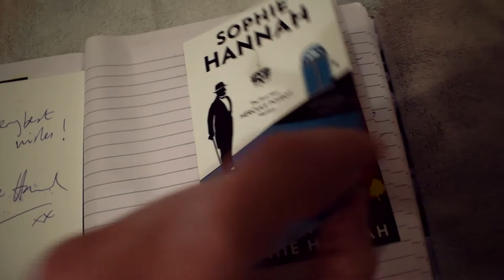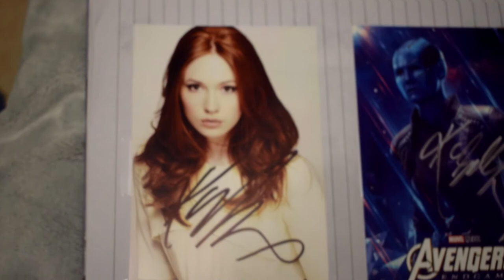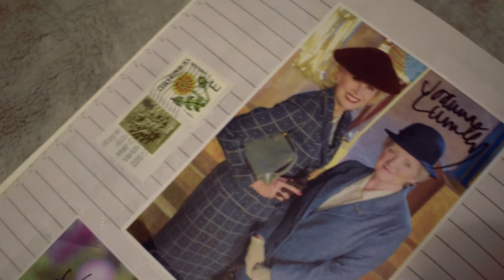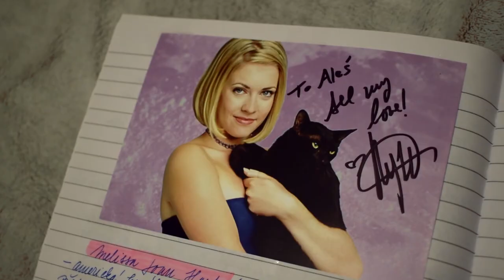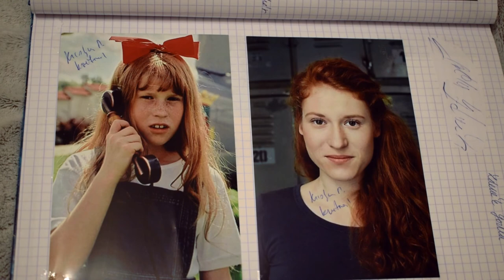JSEM ČLENEM AUTOGRAMOVÉHO KLUBU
Stal jsem se součástí Klubu sběratelů autogramů. Dnes Vám ve videu osvětlím výhody (a bohužel i jednu malou chybičku) mého členství! 🤩